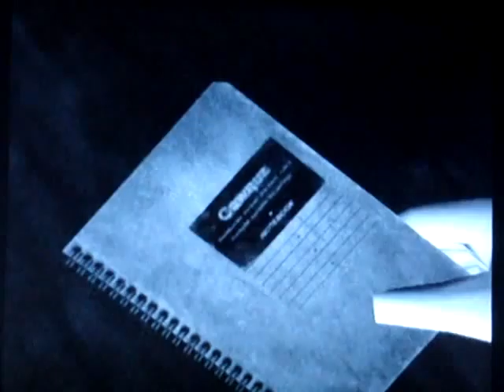Let's Play Fatal Frame (Blind) - Himuro/ Strangling Intro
Playing the Original PS2 Version for Fatal Frame (Semi-Blind) shall be, myself SonjaBlue and my friend Rokuak. Let's hope we are able to get through it all. Part 1, Playing as Mafuyu and then Miku. Himuro Intro and then Night One begins, The Strangling Ritual